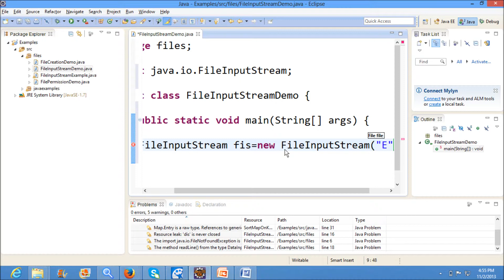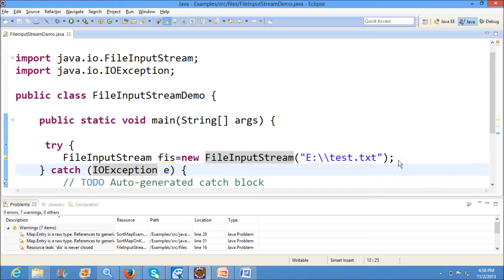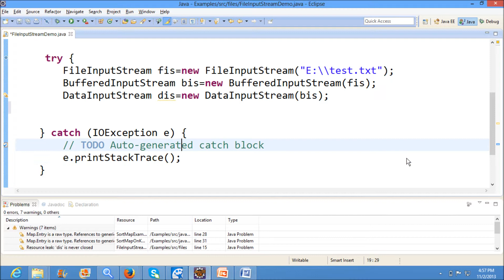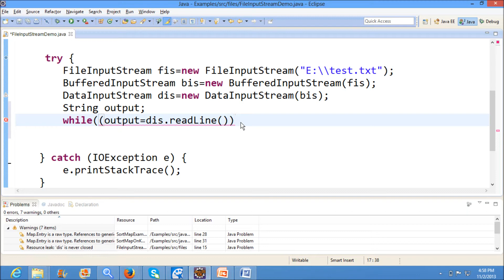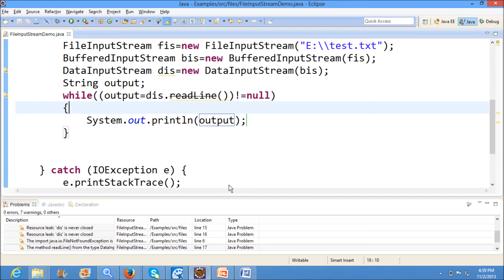Java File Handling Tutorial-How to read files in java?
learnwithkrishnasandeep javacodinginterviewquestions javaexamples javaprograms javatutorials javaprogramming This tutorial explains how to read files in java with example.For java interview questions log